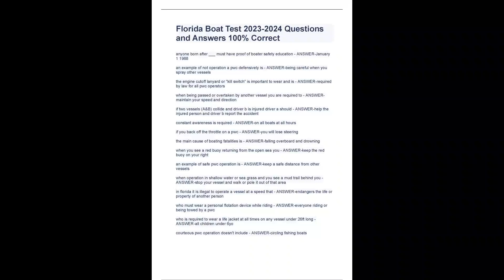Florida Boat Test 2023/2024 Questions and Answers 100% Correct